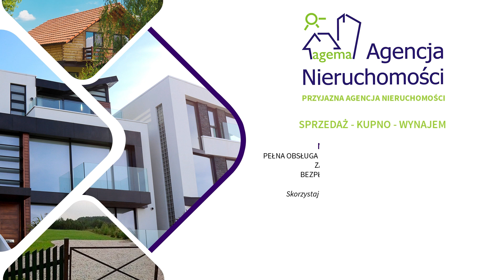Agencja Nieruchomości AGEMA poleca nieruchomość w otulinie Biebrzańskiego Parku Narodowego, Mroczki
Polecamy nieruchomość w otulinie Biebrzańskiego Parku Narodowego w miejscowości Mroczki, gmina Trzcianne, powiat moniecki.

Na sprzedaż siedlisko zabudowane domem drewnianym o powierzchni 53,55m2. Dom zbudowany z dyla drewnianego, docieplony wełną mineralną, elewacja-szalówka. Nieruchomość ogrzewana piecami kaflowymi, okna pcv. Rozkład domu to dwa pokoje, kuchnia, łazienka, spiżarnia, piwnica oraz dwa ganki. Nieruchomość w dobrym stanie technicznym-do zamieszkania. Dom posiada dostęp do energii elektrycznej(siła) oraz wodociągu, szambo własne.

Dom położony jest na kształtnej działce o powierzchni 3000m2. Działka bardzo ładnie zagospodarowana. Na terenie siedliska znajdują się również: stodoła murowana(116m2), garaż(21m2), budynek murowany(28m2) oraz budynek gospodarczy(10,6m2).

Na działce jest również ładnie ogrodzony warzywniak oraz sad z licznymi drzewkami owocowymi(jabłonie, grusze, śliwki, czereśnie, porzeczki, jagody).
Dojazd do nieruchomości drogą asfaltową. Do miejscowości dojeżdża sklep obwoźny oraz autobus PKS.

Jednym z największych atutów oferowanego siedliska jest jego położenie w miejscu pełnym szlaków turystycznych, terenów dzikiej przyrody oraz czystego powietrza.

OFERTA DOSTĘPNA TYLKO W NASZYM BIURZE

ZAPRASZAMY NA BEZPŁATNĄ PREZENTACJĘ